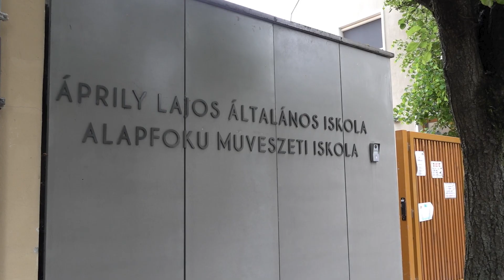Visegrádi ballagó nyolcadikosok filmje